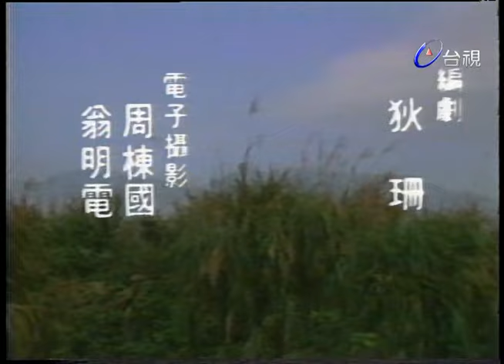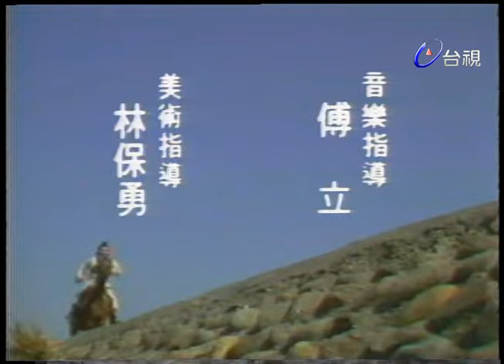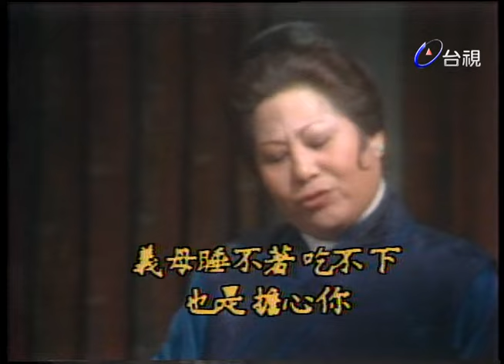俠骨丹心 第 23 集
演員:劉德凱 尹寶蓮 李慧慧 華真真 余松照 韓江 凡偉 王宇 何偉 龍宣 朱慧珍